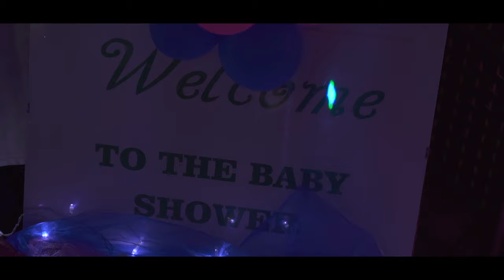Luciano Bottaro - Cosa sarà ( Ufficiale 2023 )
Puoi trovare il brano di Luciano anche su spotify nella nostra playlist "Tutto il neomelodico Aprile 2023"

Autore: Salvatore Principe
Arrangiamenti: Raffaele Gottardi
Rec e Mixage: Giuseppe Santonocito
Regia & Riprese: Savevi
Distribuzione: Seamusica